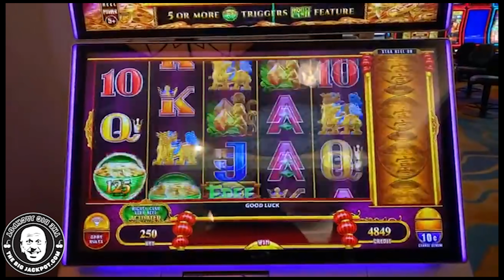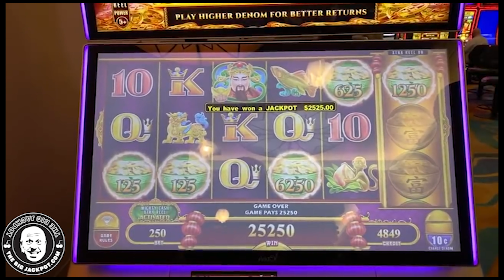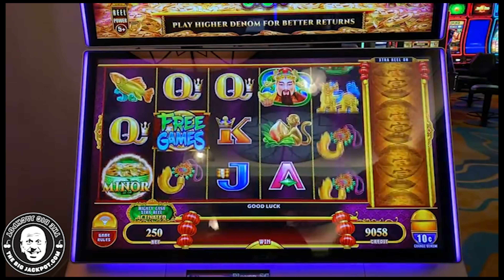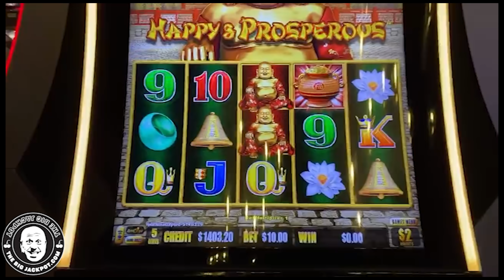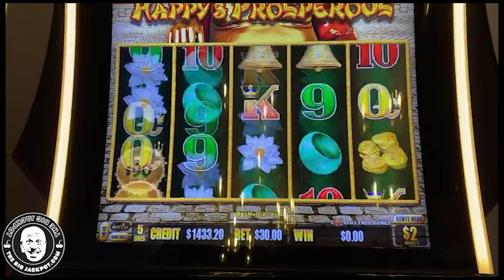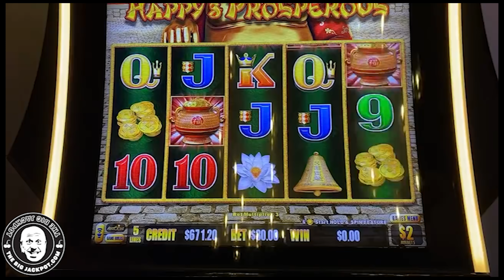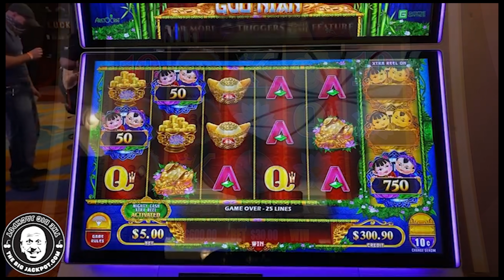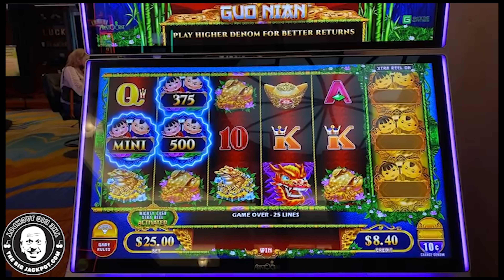🐉 High-Limit Dragon Link Slot Machine HANDPAY JACKPOT ➕ MULTIPLE Additional Wins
6️⃣ SC: srich10195

In this video, you can watch me play Dragon Link: Golden Century!